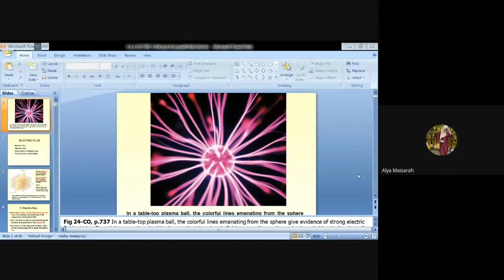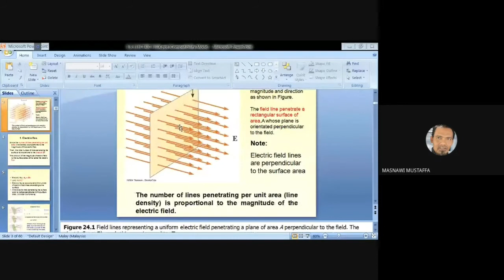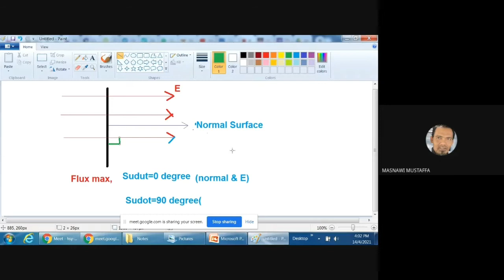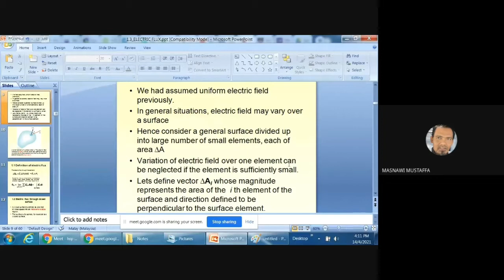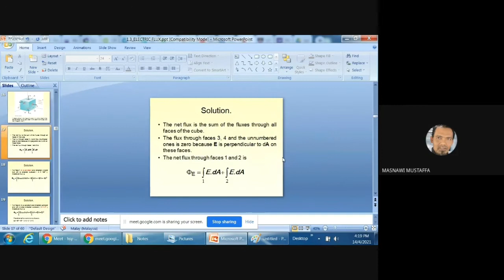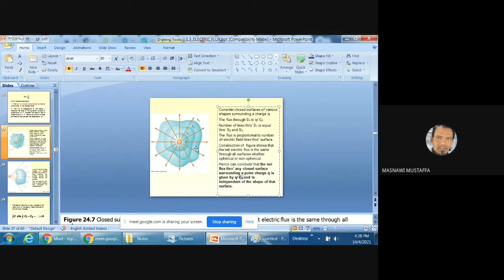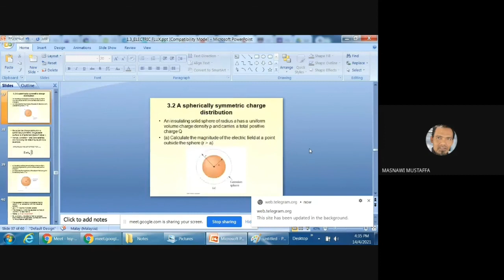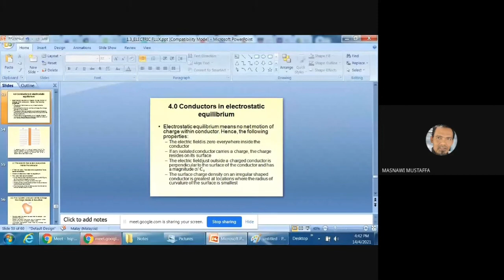PHY443-Chapter 1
PHY443-Fundamental Physics: Electricity, Magnetism and Optics
Sem. Mar2021
Chap. 4
Chap. 5
Chap. 6
Chap. 7
Chap. 8
Chap. 9
Chap. 10
Chap. 11

PHY548 Digital Electronic PHY547-Analog Electronic